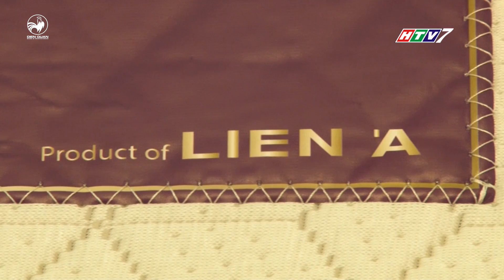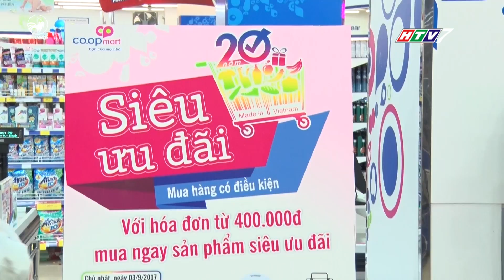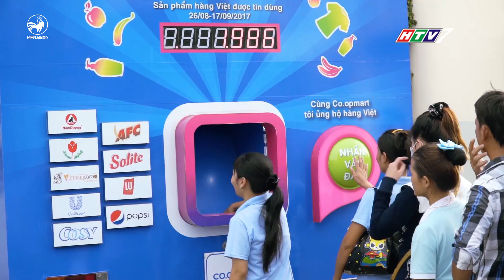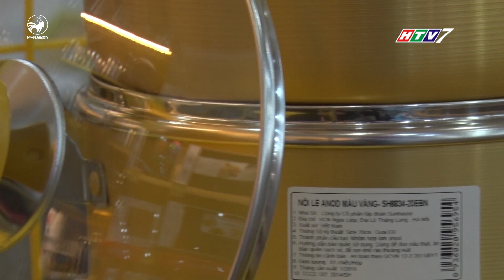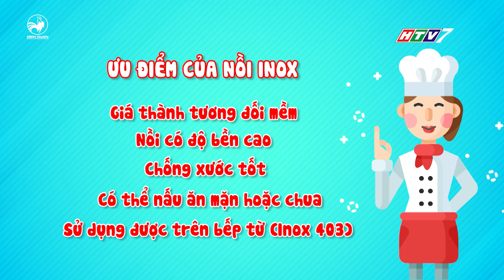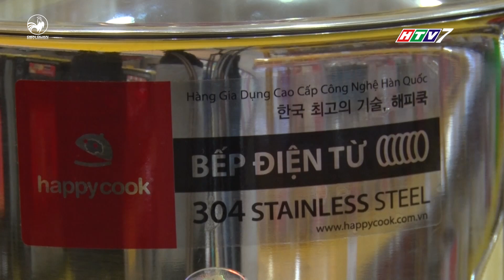Mua gì ở đâu - Phát sóng ngày 20/9/2017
Với chủ đề nhà cửa đời sống hôm nay, những bản tin ngắn sẽ giới thiệu đến quý khán giả các sản phẩm mới dành cho phòng ngủ của gia đình. Cùng theo dõi nhé!